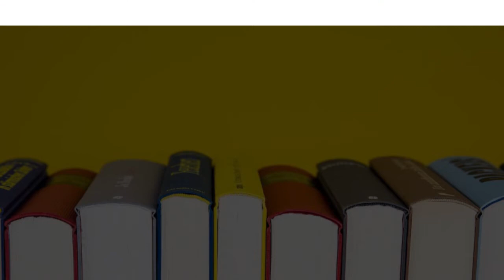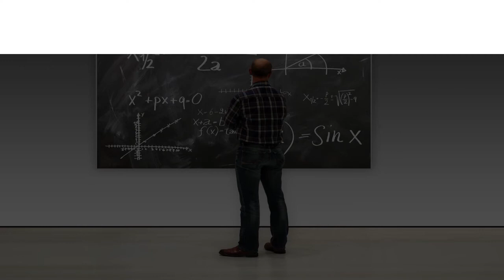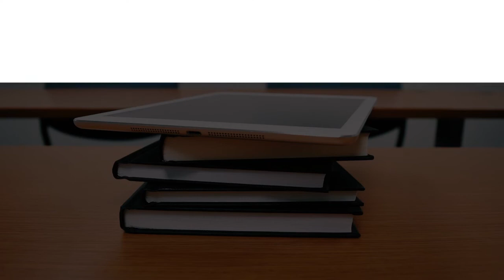English Language School in Chittagong, Bangladesh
Must Watch…. Best English Language School in Chittagong, Bangladesh

This list of Best English Language School in Chittagong, Bangladesh has been compiled by our Education experts after online / offline research combined with the reviews from our users. If you know any institution that we missed, please mention in the comment box below. This list will be updated from time to time.

List:

Tower(3rd Floor, M.M, 1105 CDA Ave
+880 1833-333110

Speakers' Council Ltd
1388, 2nd Floor, CDA Avenue, Opposite to Nasirabad Boys School and Beside Sanmar Ocean City, GEC Circle, East Nasirabad
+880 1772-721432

British American Language Academy
BM Heights
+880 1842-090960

R@fique's English Academy,ctg
বাটালী সড়ক
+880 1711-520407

Cantonment English School & College
Bayzid Bostami, Unnamed Road
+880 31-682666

English Language Center
Gate#2, Road#1, Block L, Halishahar H/E, Boropol
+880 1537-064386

POETIC English ZONE
1147, 1662 CDA Ave
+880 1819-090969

Grey Goose English Studio
Flora Limited Building, 28 CDA Ave

Shipons English Point
12 আরাকান সড়ক, Chittagong 4203 Arkan Rd
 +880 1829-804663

Tulip Grammar School. middle Halishahor, port, chittagong
A Gafur Rd
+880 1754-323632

CGS Upper School
321, Chittagong Grammar School Upper, 11 Bangladesh Tea Board Guest House Rd
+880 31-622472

Deb's English Teaching Home
Chatteshwari Road
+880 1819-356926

English Voice
 লাল চাঁদ সড়ক

IELC (innovative English Learning Centre)
9R6C+JRV

London Presidency English Council
2 no.Gate, 191 commerce View Complex (4th Floor) on Top of tha Uttara bank.
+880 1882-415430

Faisal's LLC run by Tanmoy
Unnamed Road

Chittagong English Academy
Shalbon Residential Area
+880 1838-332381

FM Method
2407 Sheikh Mujib Rd

Ashni Global Ltd
Moti Tower, 12, 3rd Floor
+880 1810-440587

British Council Chattogram
Rafique Tower, Floor 8 92 British Council
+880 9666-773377